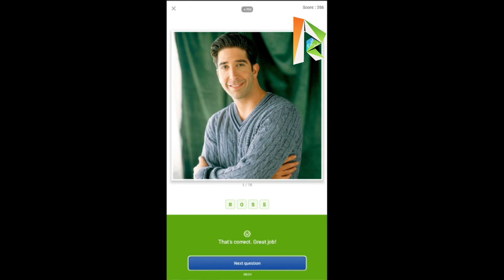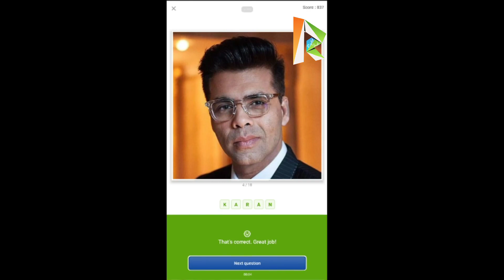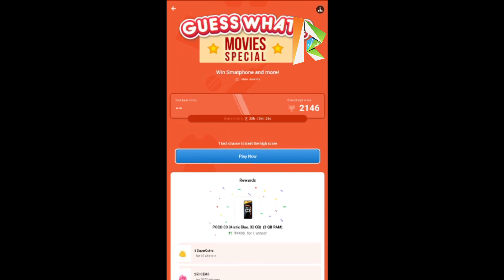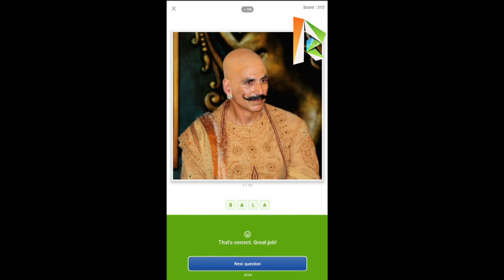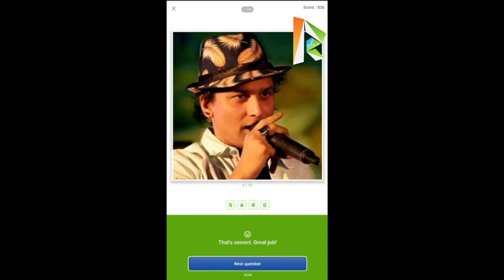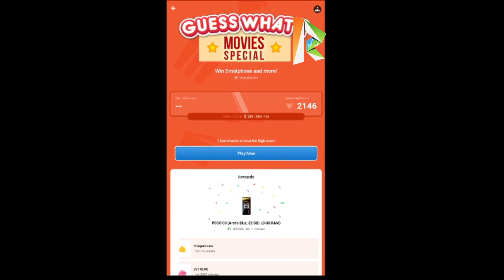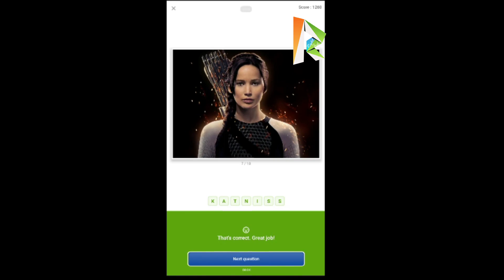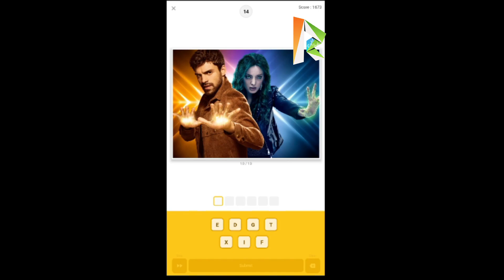Flipkart Guess What? MOVIES SPECIAL Quiz Answers Today 26 JULY | P2 | Must Watch Before Playing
👉🏼 NOTE !

👉🏼 NOTE !